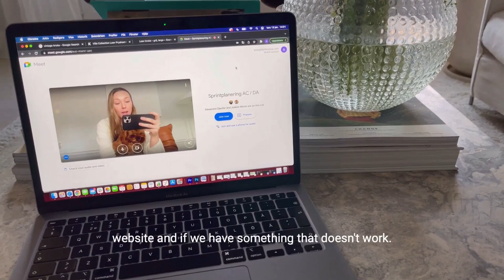VLOG: Anna - Working from home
Join Djerf Avenues E-Commerce Manager, Anna, when working from home, together with one of the Djerf Avenue dogs, Bonnie!

x Djerf Avenue